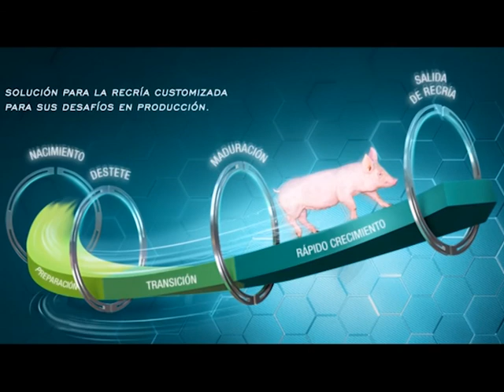PROGRAMA RIO 4 AGRO BLOQUE 2 19 03 20